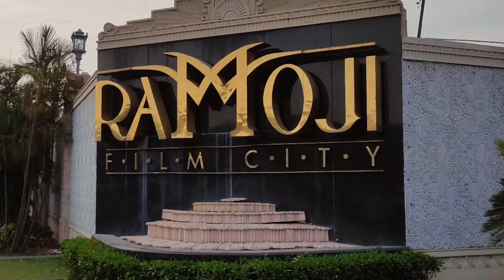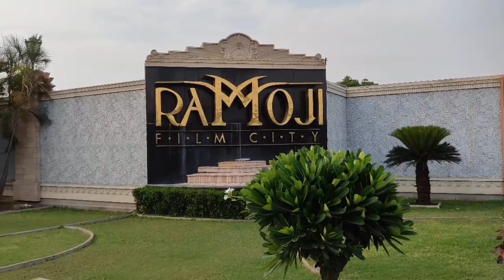Ramoji Filim City Hyderabad | Ramoji Filim City Malayalam | റാമോജി ഫിലിം സിറ്റി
World's largest filim City.. Ramoji Filim City Hyderabad